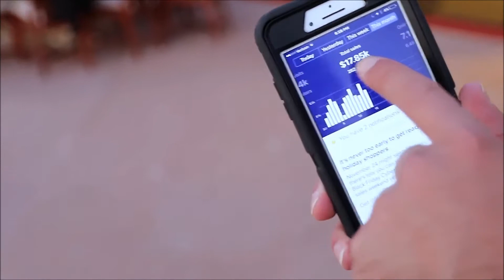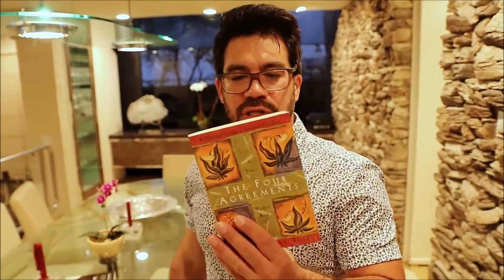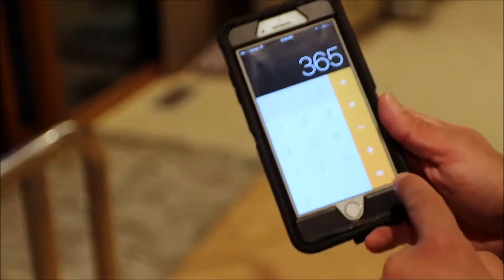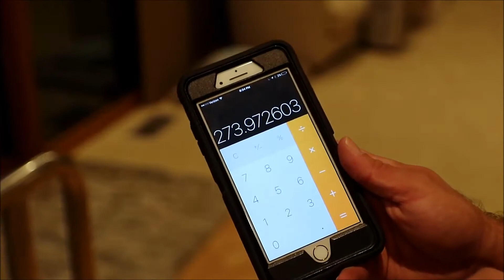Make Money Online in 4 Easy Steps Selling Simple Household Items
Want more ways to make money online?
Free Docu-series Paycheck Solution Premiers TUESDAY, MAY 12TH 2020 @ 9PM, 9 EPISODES AIR OVER 9 DAYS.
Interviews 30+ Experts from different industries who revealed over 100 ideas to replace or even grow your income.

The most urgent thing for many (other than staying safe from corona) is their worry about MONEY. i.e. losing a job, keeping a job or being able to navigate a career
that feels uncertain.  Jobs are disappearing and panic is setting in and fear is controlling decisions.

Most of the country are feeling uncertainty and fear, and they want to make sure they have cash coming in to meet their obligations.

And… my favorite.. a viewer that wrote in and said:

“I don’t miss my job, but I do miss my paycheck”...

BUT

It's confusing out there

There’s more "free" content than ever, everyone seems to be offering a program and people are frozen because they don’t want to make a mistake.

So, we’re saving them weeks, months or even years and tens of thousands of dollars in “mistakes” and bringing them the options from trusted parties that really do work.

There has never been a better time to learn a new trade, create a side-hustle or become your own boss.  In short, necessity becomes the mother of invention and we have the experts lined up to show you how.

These experts are sharing information that you can’t find online. And there’s nowhere else you can get access to all of them in one place.

They are stepping up right now to help our community of viewers in a unique and unprecedented way.

Join us in getting special training on how to be your own boss and take control of your future.

This video reveals the process of making money selling simple household items in 4 steps. Once you get these 4 steps completed, you’ll have an automated source of income that NEVER takes breaks.

It’ll work for you 24/7.